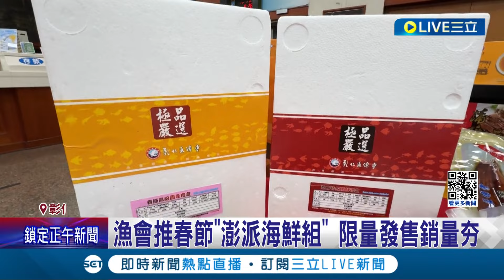年菜奢華.小資大對決! 漁會.賣場搶攻年菜商機 推"春節海鮮組"買氣夯 賣場推"年菜+海鮮組合"熱銷 漁會春節禮盒換燕條添喜氣│記者 許書維 孫宇莉│【消費報你知】20240130│三立新聞台